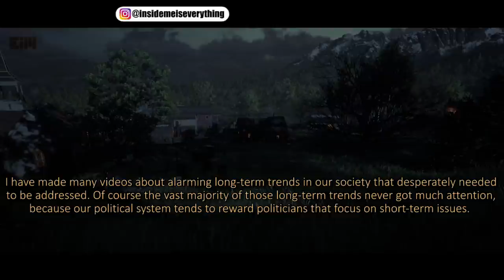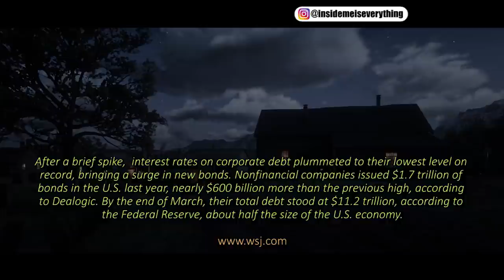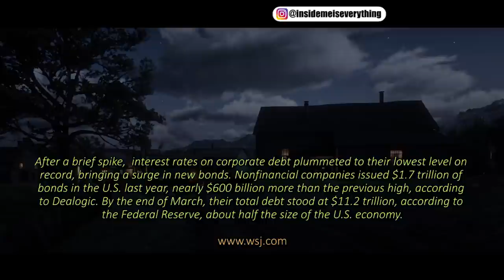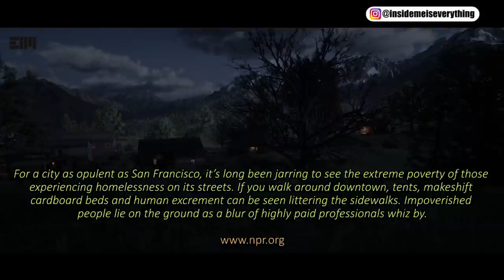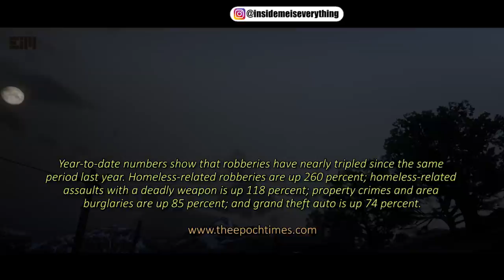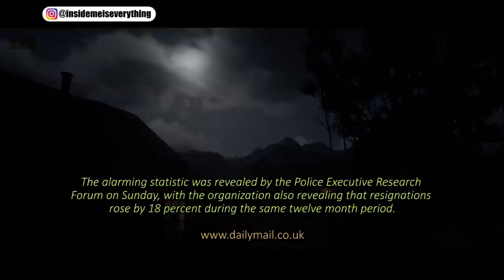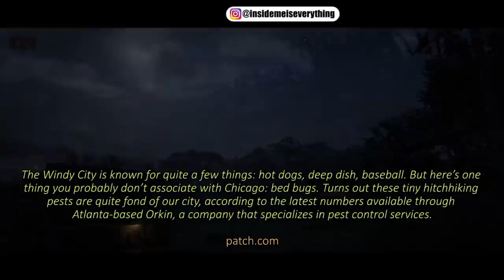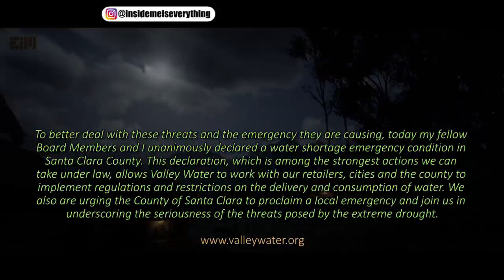WATCH WITHIN THE NEXT 24hrs.. YOU CAN’T DENY IT ANYMORE